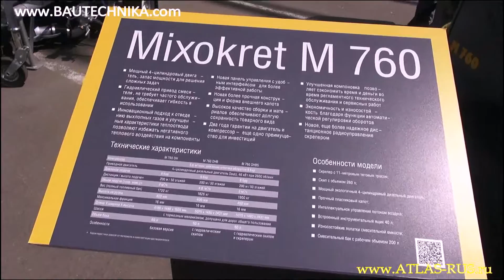PUTZMEISTER Exhibition (BAUMA Выставка СТТ Russia): Construction machine & Equipment / Спецтехника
Technika + Service + Spare Parts | Техника + Сервис + Запасные части